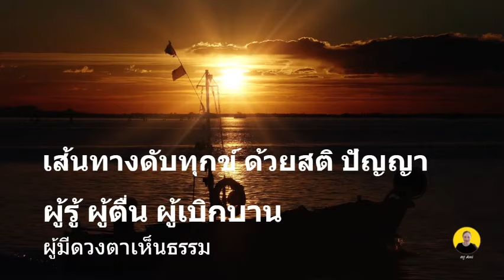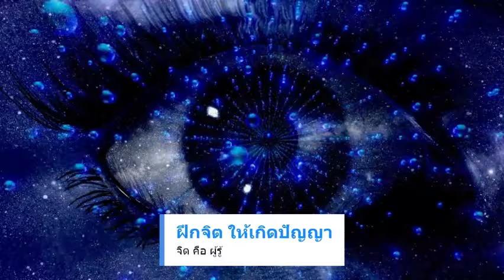อริยะสัจทั้ง 4 แก่นศาสนาพุทธ 3 วันสำคัญ ประพฤติพรหมจรรย์ เสียงหลวงพ่อสมภพ โชติปัญโญ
ธรรม ๑๐ ประการ หรือที่เรียกว่าบารมี ๑๐ ทัศ ชีวิตไม่ตกนรกไม่ลำบากรุ่งเรือง คือ
๑. ทานบารมี คือ การให้ทาน
๒. ศีลบารมี คือ การละเว้นบาปและความชั่วทั้งปวง
๓. เนกขัมมบารมี คือ การสละไม่พัวพันในเรื่องกาม เรื่องครอบครัว แล้วหลีกเร้นแสวงหาทางหลุดพ้นด้วยการออกบวช
๔. ปัญญาบารมี คือ การเสาะหา แสวงหาความรู้ที่นำไปสู่ความหลุดพ้น
๕. วิริยบารมี คือ ความหมั่นเพียรไม่ท้อถอย กล้าที่จะสู้กับอุปสรรค
๖. ขันติบารมี คือ ความอดทน อดกลั้น ต่อสิ่งที่น่ายินดีและไม่น่ายินดี
๗. สัจจบารมี คือ ความตั้งใจมั่นที่จะทำความดี
๘. อธิษฐานบารมี คือ การตั้งความปรารถนาเพื่อบรรลุเป้าหมาย คือ พระโพธิญาณ
๙. เมตตาบารมี คือ ความปรารถนาดีต่อสรรพสัตว์ทั้งหลาย
๑๐. อุเบกขาบารมี คือ ความวางเฉยต่อสุขและทุกข์ หรือความยุติธรรม ไม่เลือกที่รักมักที่ชัง